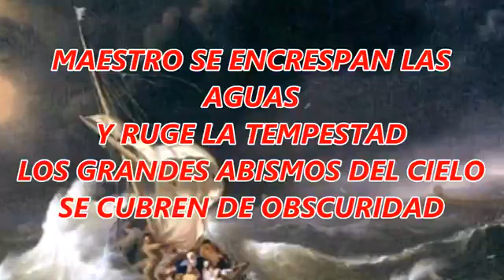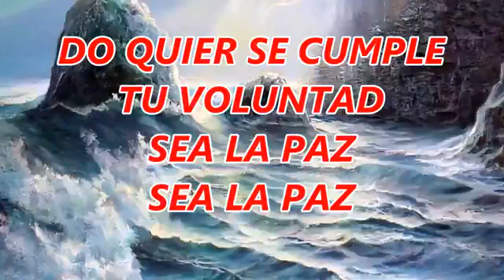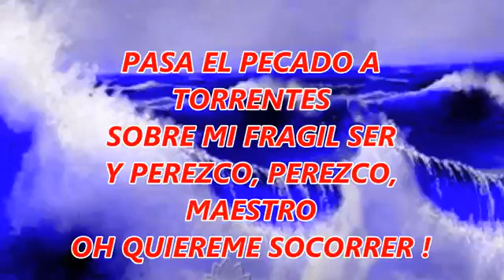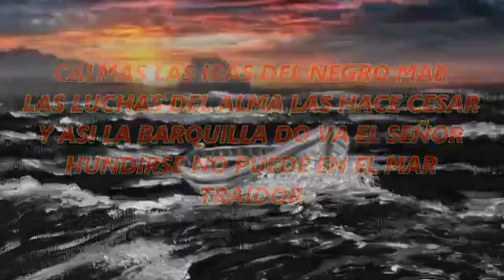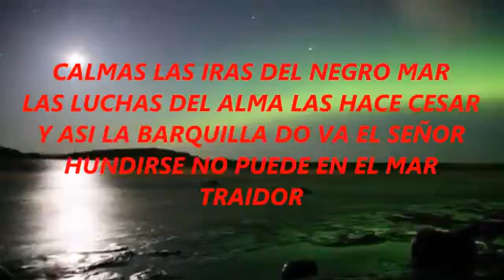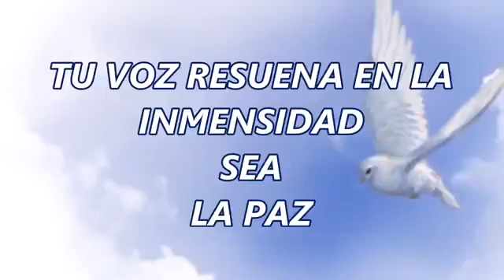𝓗𝓸𝔂 𝓮𝓼 𝓾𝓷 𝓰𝓻𝓪𝓷 𝓶𝓸𝓶𝓮𝓷𝓽𝓸 𝓹𝓪𝓻𝓪 𝓬𝓻𝓮𝓮𝓻 𝓮𝓷 𝗝𝗘𝗦𝗨𝗦 𝑁𝑜 𝑣𝑖𝑣𝑖𝑟 𝑝𝑜𝑟 𝑙𝑜 𝑞𝑢𝑒 𝑣𝑒𝑚𝑜𝑠, 𝑠𝑖𝑛𝑜 𝑝𝑜𝑟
𝗘𝗟  𝗣𝗢𝗗𝗘𝗥  𝗗𝗘  𝗝𝗘𝗦𝗨𝗦

Ese mismo día, cuando llegó la noche, Jesús les dijo a sus discípulos: «Vamos al otro lado del lago.» Entonces dejaron a la gente y atravesaron el lago en una barca. Algunos fueron también en otras barcas. De pronto se desató una tormenta. El viento soplaba tan fuerte que las olas se metían en la barca, y esta empezó a llenarse de agua. Entre tanto, Jesús se había quedado dormido en la parte de atrás de la barca, recostado sobre una almohada. Los discípulos lo despertaron y le gritaron: —Maestro, ¿no te importa que nos estemos hundiendo? Jesús se levantó y ordenó al viento y al mar que se calmaran. Enseguida el viento se calmó, y todo quedó completamente tranquilo. Entonces Jesús dijo a sus discípulos: —¿Por qué estaban tan asustados? ¿Todavía no confían en mí? Pero ellos estaban muy asombrados, y se decían unos a otros: «¿Quién es este hombre, que hasta el viento y el mar lo obedecen?»

𝓗𝓸𝔂  𝓮𝓼  𝓾𝓷  𝓰𝓻𝓪𝓷  𝓶𝓸𝓶𝓮𝓷𝓽𝓸  𝓹𝓪𝓻𝓪  𝓬𝓻𝓮𝓮𝓻  𝓮𝓷  𝗝𝗘𝗦𝗨𝗦.
𝑁𝑜  𝑣𝑖𝑣𝑖𝑟  𝑝𝑜𝑟  𝑙𝑜  𝑞𝑢𝑒  𝑣𝑒𝑚𝑜𝑠,  𝑠𝑖𝑛𝑜  𝑝𝑜𝑟  𝑙𝑜  𝑞𝑢𝑒  𝑐𝑟𝑒𝑒𝑚𝑜𝑠.